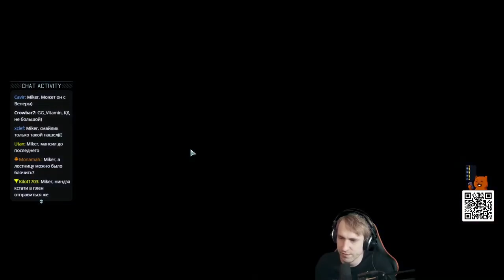XCOM 2: Суперобедный трай (ОСНОВНЫЕ МОМЕНТЫ) 5 часть